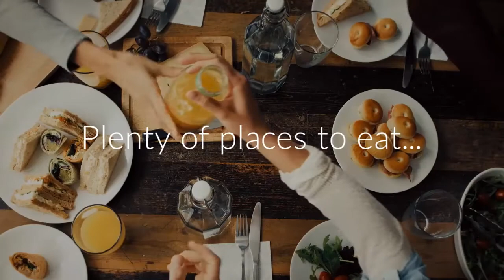Henson Close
Beautifully presented modern semi detached house located within a popular residential development, close to local amenities.